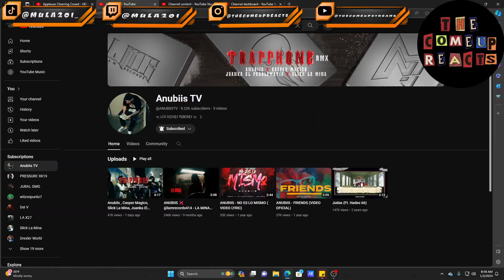TheComeUpReacts To @ANUBIISTV x @CasperMagicox @slicklaminax @juanka_problematik "TRAPPHONE REMIX"